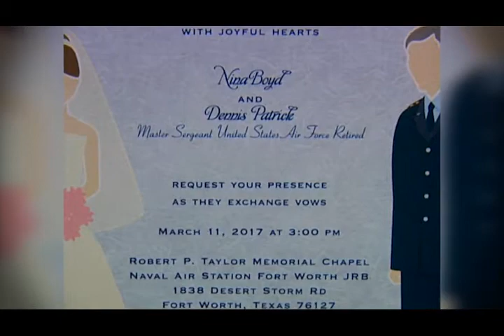NINA and Dennis Patrick Feels Like Home